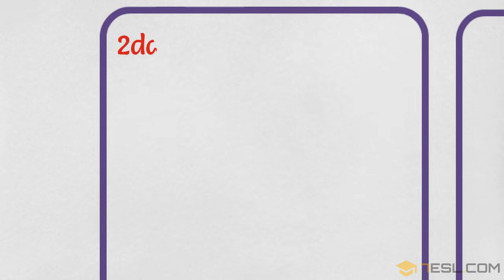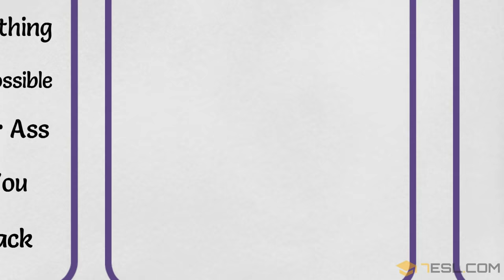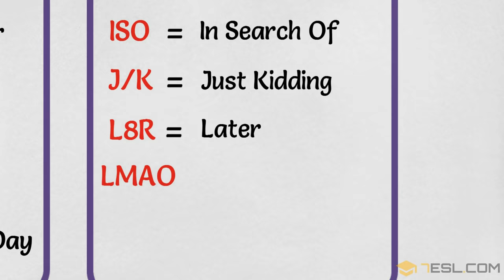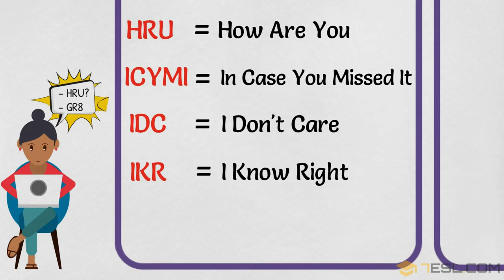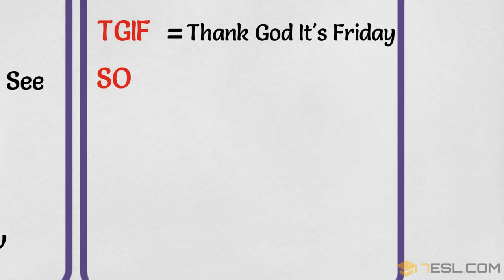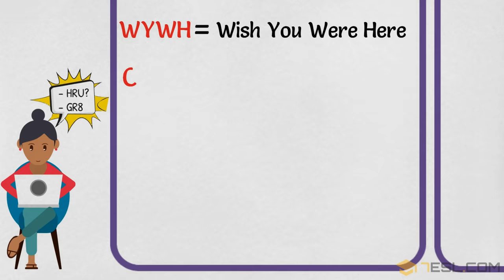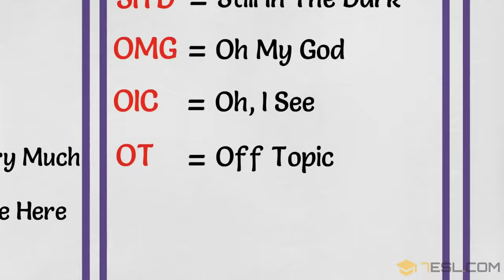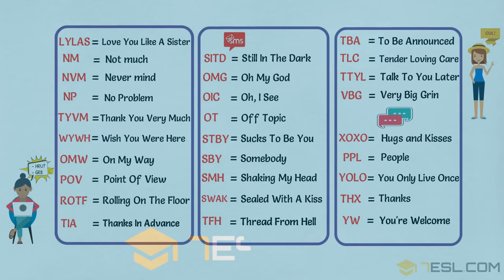Text Abbreviations: 100+ Popular Texting Acronyms in English | SMS and Internet Language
What does "SMH" mean? OFC, ROFL, SMS, LMK & More!

Texting abbreviations (text abbreviations), texting acronyms, SMS language or internet acronyms are the abbreviated language and slang words commonly used with mobile phone text messaging, email and instant messaging (online chat application such as Messenger from Facebook, Instagram, Twitter...).